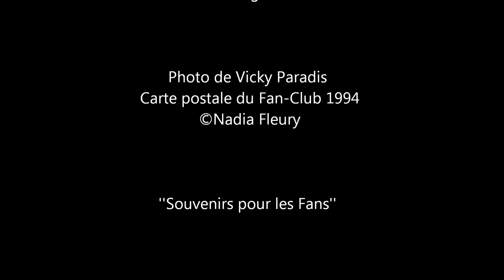Vicky Paradis/ Le jardin japonais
Version japonaise ''Le jardin japonais''
Vicky Paradis
Auteurs-Eddy Marnay/David Roberts/Randy Goodrum
1994
J'ai fait ce vidéo pour le fun, car, c'est la seule chanson mp3 que j'aie.